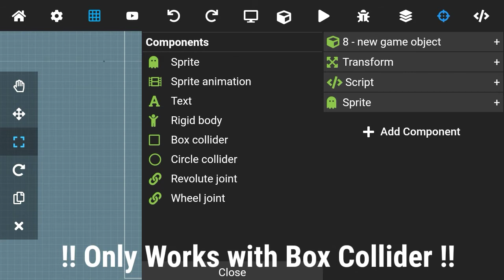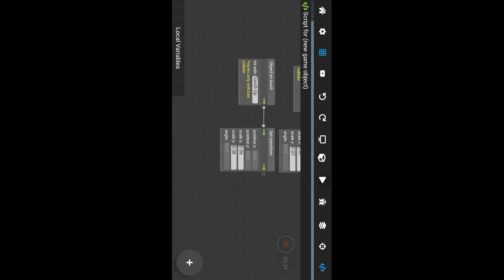How to add Button effect in Max2d app Using simple way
Max2d app tutorial
Skull king
Button effect
Game engine
Android Game Engine